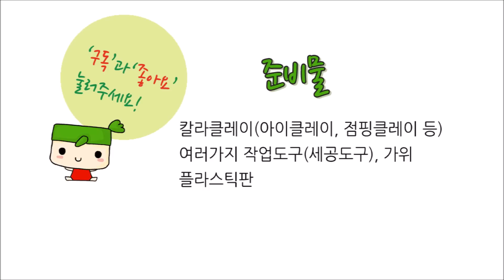신비아파트 망부화 만들기 How to make The Haunted House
신비아파트 망부화를 만들어요.